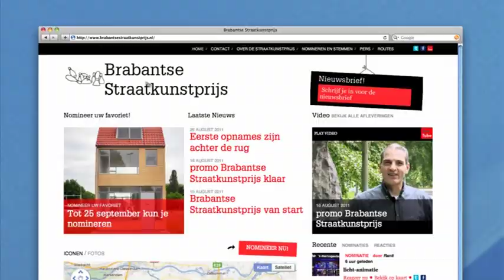Brabantse Straatkunstprijs, Afl. 3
Vorige week zijn we ingegaan op de vraag wanneer nou eigenlijk iets 'kunst' is. Deze derde aflevering van de Straatkunstprijs vragen we ons af of kunst op straat democratisch zou moeten zijn, aangezien de straat van iedereen is, en de kunst dus van en voor iedereen.

We vragen dit aan weer heel veel Brabanders, bij heel veel prachtige buitenkunstwerken. En ook aan wethouder Wilbert willems van Breda, én aan de befaamde 'buitenbeeldbouwer' John Körmeling. Körmeling is architect en beeldend kunstenaar, en is beroemd om zijn speelse, enorme installaties. Hij maakte vorig jaar bijvoorbeeld de enórme kermisachtige 'straat' Happy Street als Nederlandse bijdrage aan de wereld-expo in Shanghai. John neemt presentatrice Isolde Hallensleben mee naar wat hij de allermooiste buitenkunst van Eindhoven vindt.